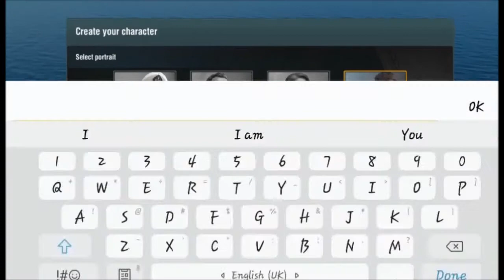World of Warships Blitz #1: SETTTING SAIL! (Tutorial/Erie)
After weeks of wait,  World of Warships Blitz is now live in Europe. In this video, we gain first (and I really mean first) impressiionsof graphics, controls and ship design and implementation. Is this a game for you? Is this even a game for me? We'll find out soon enough.
I am not the owner ofan visual material used in this video.